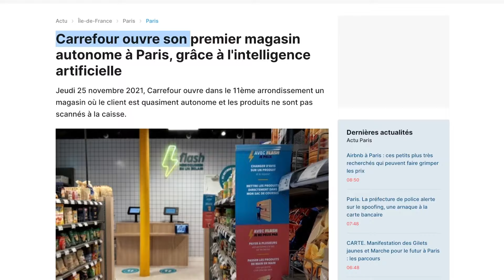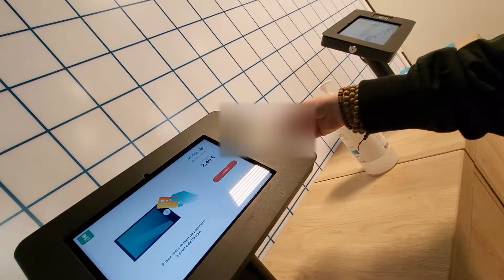J'AI TESTÉ LE PREMIER MAGASIN CONNECTÉ & AUTONOME DE FRANCE ! Que vaut il ?! 🤩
Lors d'un passage éclair sur Paris, je suis allée tester le tout premier magasin autonome de France ! Et il ne s'agit pas d'un magasin Amazon Go

MON MATÉRIEL
►Sony A6400
►Objectif 16-50 mm
►RODE Wireless Go
►SmartLav Micro cravate
►Lumière principale
►Deuxième lumière
►Mon pied OneDesk